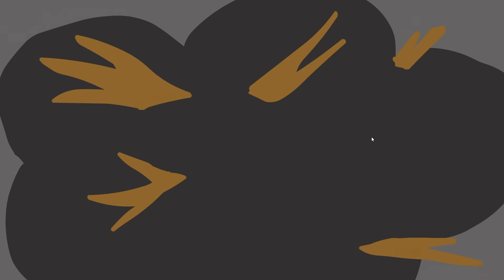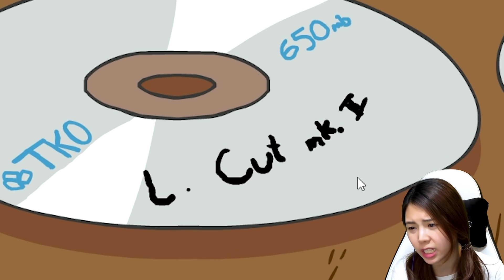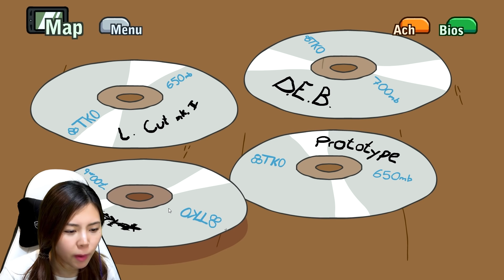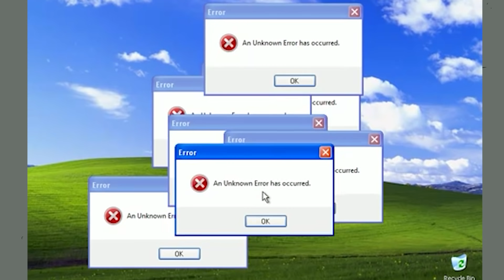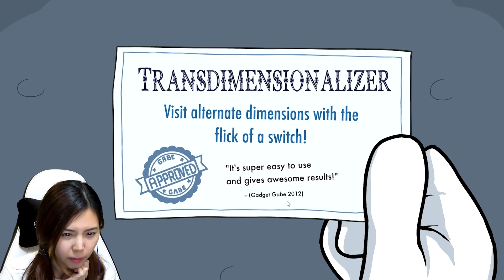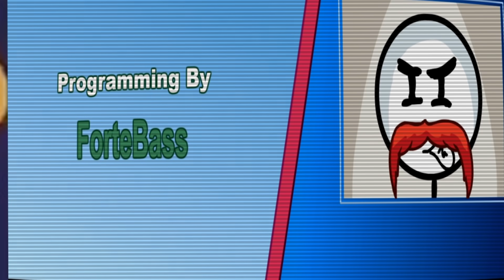2ฉากจบ ปล้นอาวุธลับเปิดโปงโจรชั่ว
zbing z